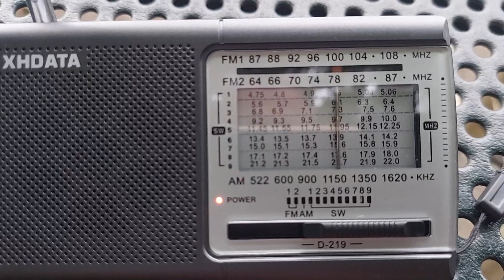XHDATA D-219 AM/FM/SW Radio - Shortwave broadcast of Radio Romania International @ 17630 kHz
Listening to Radio Romania International with XHDATA D-219 at a rest stop in Western Pennsylvania.

XHDATA D-219 AM/FM/SW Portable Radio from Amazon